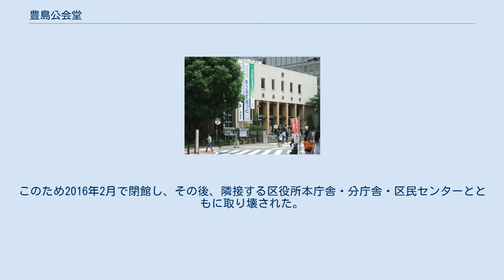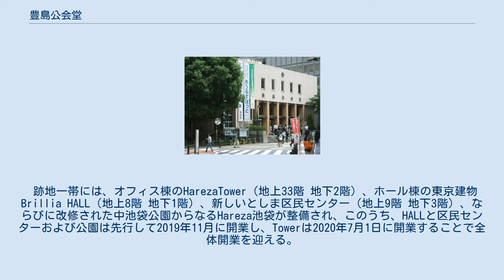豊島公会堂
北緯35度43分54.4秒 東経139度42分56.2秒 / 北緯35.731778度 東経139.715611度 / 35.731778; 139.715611 豊島公会堂（としまこうかいどう）は、東京都豊島区にあった多目的ホールである。
別名としてみらい座いけぶくろという名称が使われる場合があった。
 建設から60年以上が経過し、老朽化によって近年のニーズへの対応が難しくなっていた豊島公会堂は、豊島区役所の新庁舎移転・建設（としまエコミューゼタウン）に合わせ、建て替えられることになった。
このため2016年2月で閉館し、その後、隣接する区役所本庁舎・分庁舎・区民センターとともに取り壊された。
 跡地一帯には、オフィス棟のHarezaTower（地上33階 地下2階）、ホール棟の東京建物 Brillia HALL（地上8階 地下1階）、新しいとしま区民センター（地上9階 地下3階）、ならびに改修された中池袋公園からなるHareza池袋が整備され、このうち、HALLと区民センターおよび公園は先行して2019年11月に開業し、Towerは2020年7月1日に開業することで全体開業を迎える。